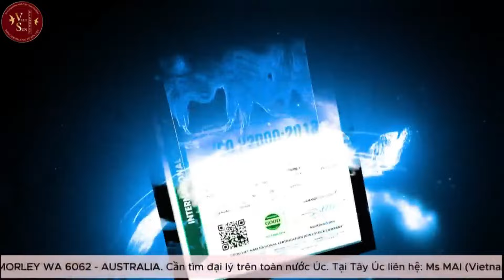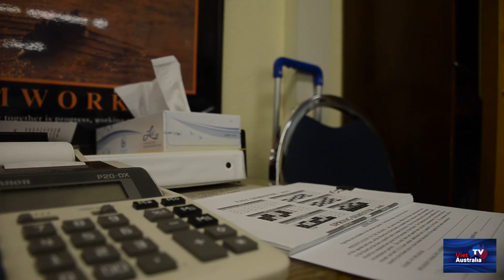THỜI SỰ NƯỚC ÚC - 11/02/2024 - TÌNH HÌNH BẤT ĐỘNG SẢN NĂM 2024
6:00PM & 8:00PM từ Thứ Hai - Thứ Sáu và 1:00PM Thứ Bảy